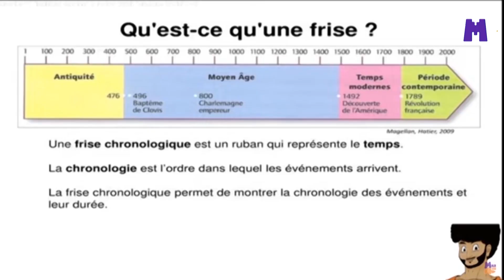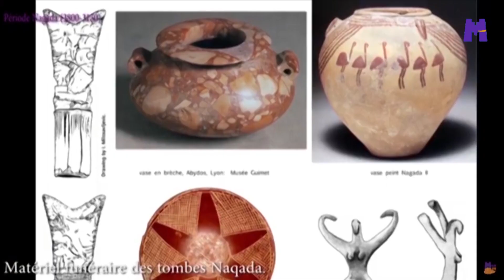LE MEILLEUR HEAL DANS LA PIRE EQUIPE ! Review Healer Quest | Gameplay | Lets play |RPG SOLO #38